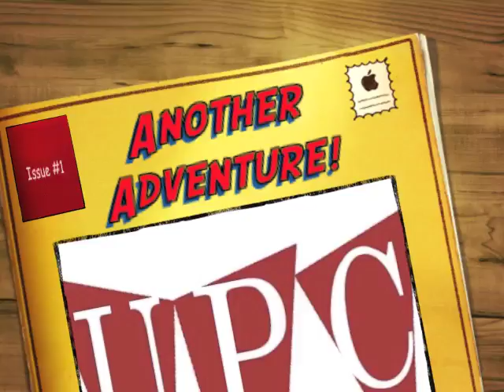Comedy Event: Ryan Reiss